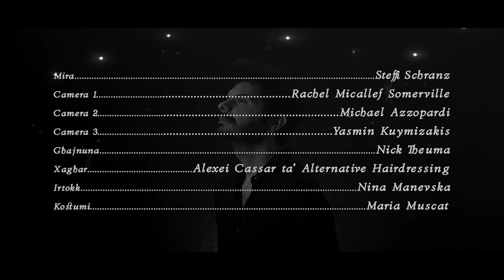Michael Azzopardi - Taħt il-Kmiem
"Taħt il-Kmiem" is the final part of a three-part story that also consists of the songs "Fik Holqien" and "Skrejjen"

Song by Michael Azzopardi
Produced by Jimmy Bartolo (Ultralow Music)
Mixing and Mastering by John J. Bartolo

Written and directed by Michael Azzopardi
Starring Steffi Schranz
Filmed by Rachel Micallef Somerville, Yasmin Kuymizakis and Michael Azzopardi
Edited by Michael Azzopardi
Special assistance by Nick Theuma
Hair by Alexei Cassar (Alternative Hairdressing)
Makeup by Nina Manevska
Costumes by Maria Muscat

Lyrics – TAĦT IL-KMIEM

Did-dinja rat minn kollox
Imma llejla ġiet biex tara xi ġmiel fik
Xegħlet il-qamar, biex tinkik

Tistħix, iżfnilha żifna
Is-satra ta’ dal-lejl tipproteġik
Ma ġara xejn jekk tistenniek

Kemm huma sbieħ il-forom
Li jitwieldu minn ġo fik
Mappa f’salib it-toroq
Id tal-fidda taħt il-kmiem

Qed tieħu rotta ġdida
U l-klieb ta’ fuq il-bjut għamlu għalik
Għax iriduk tmellishom ftit

Maż-żifna qamet żiffa
Ġiet twissi d-dellijiet li staħbew fik
Li d-dinja issa lesta għalik

Proofreading: Sephora Francalanza